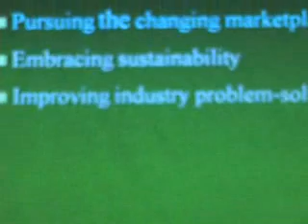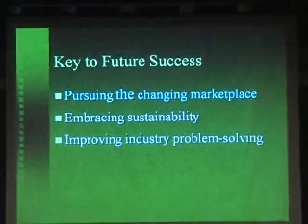October, 2008 Ellison Chair Distinguished Lecture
October, 2008 Ellison Chair Distinguished Lecture Series. Robert Dolibois, Executive Vice President, American Nursery & Landscape Association, Washington, D.C.